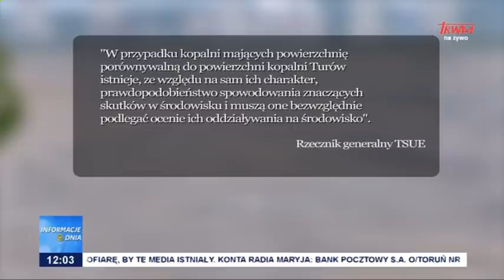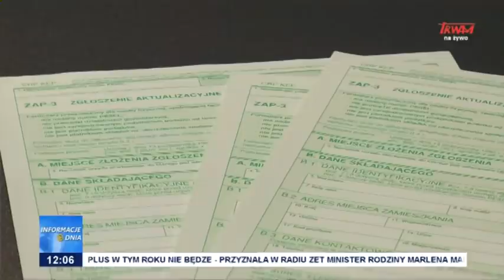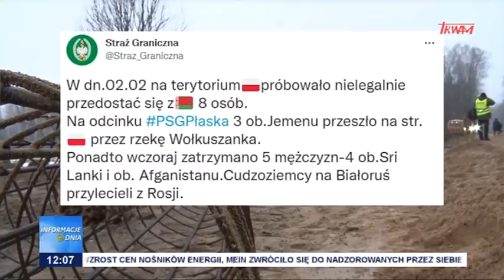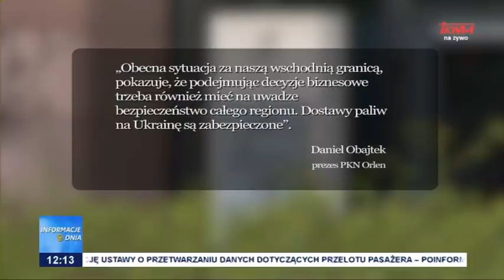Informacje Dnia 03.02.2022 [12.00]